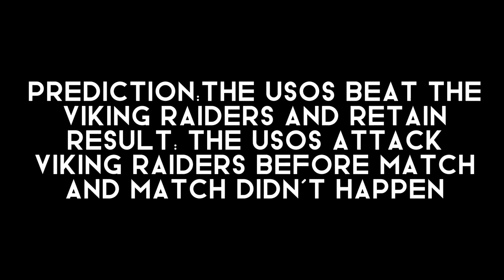My WWE Elimination Chamber 2022 Predictions vs Results